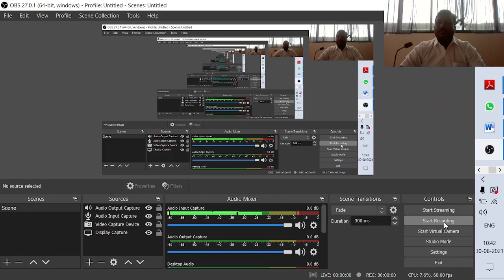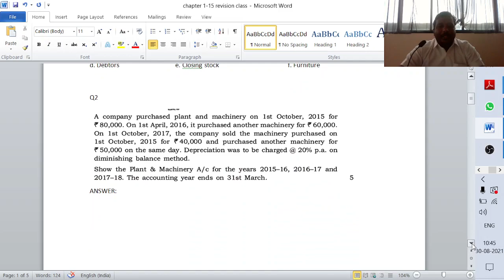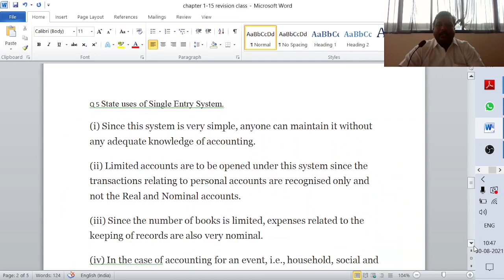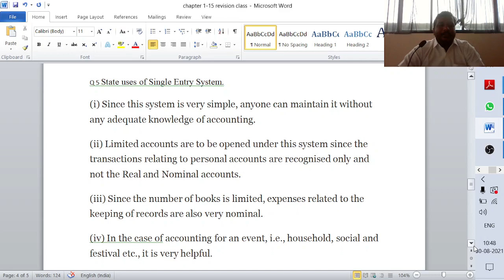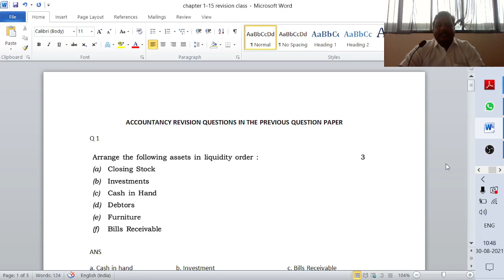revision class part 1 accountancy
nios plus two